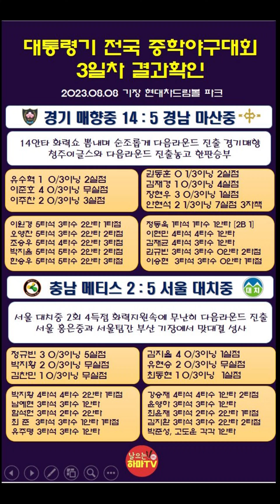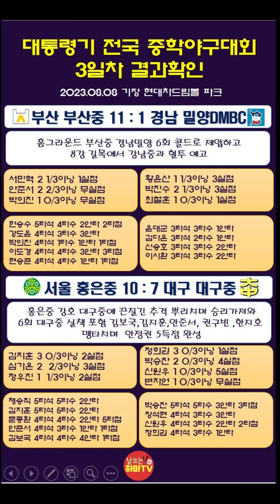제53회 대통령기 전국중학야구대회 3일차결과